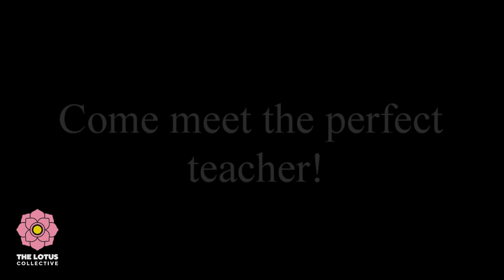Baldi - Baldi's Basics - Rivals of Aether Workshop Trailer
Everyone's favorite teacher has arrived to Rivals of Aether! Baldi educates using his trusty ruler, grappling hook, balloons, his You Can Think Pad, and of course, a vending machine's worth of BSODA cans!